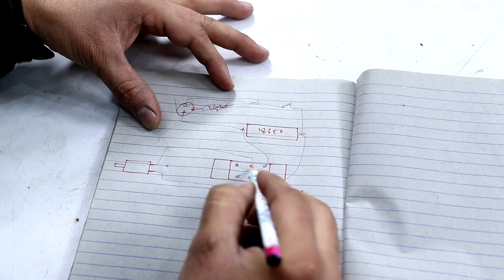किसान और Students के लिये वरदान समय और पैसा बचायेगा || New Invention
🔴 Instagram id
Hello friends aaj is video me ham unique torch banayenge. Ye torch kisaan Or students ke liye kafi useful hogi. Use components.
1. Pvc pipe
2. Magnifying glass
3. Led
4. 18650 laptop battery
5. N20 gear motor